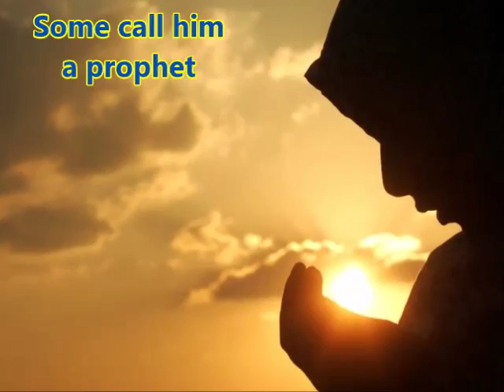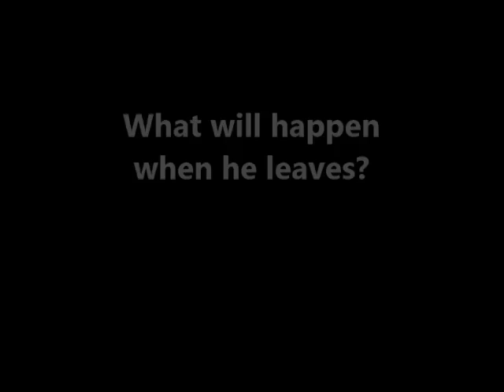K-PAX, by Gene Brewer (MPL Book Trailer 259)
Mooresville Public Library (Mooresville, Indiana) presents a book trailer featuring the novel, "K-PAX," by Gene Brewer.